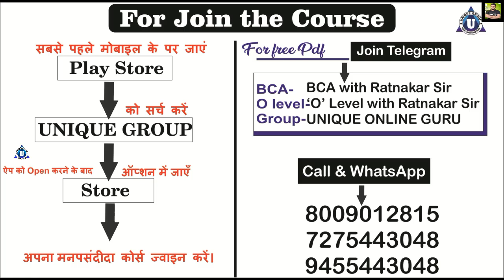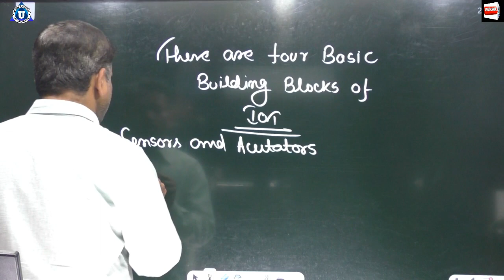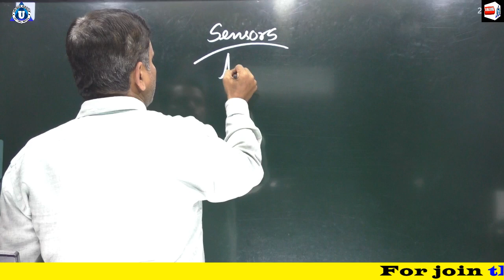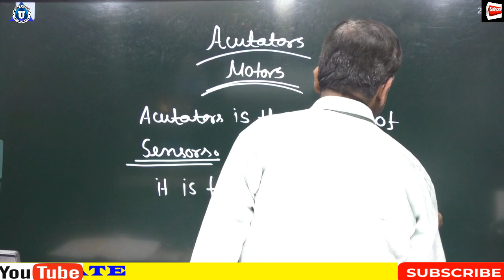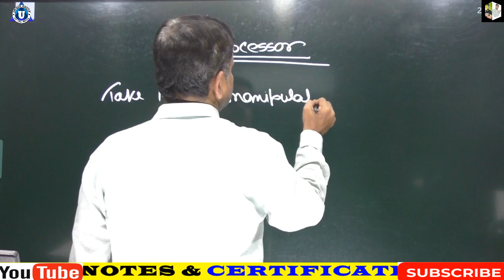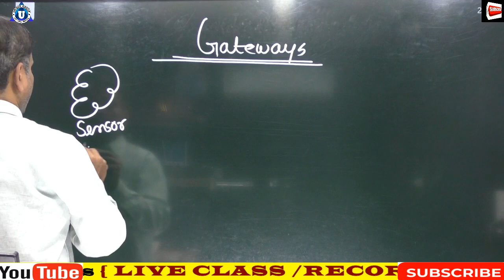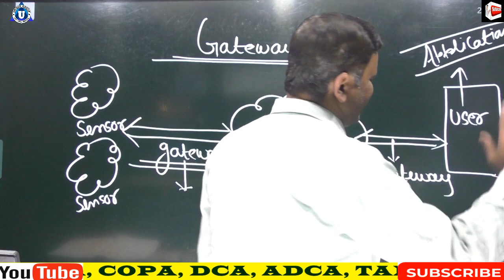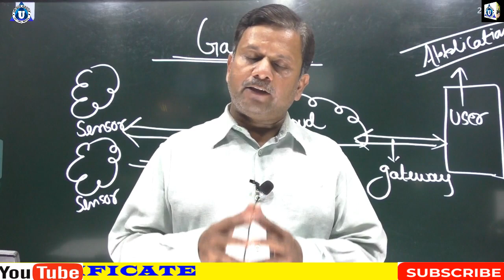Building blocks of IoT and IoT Ecosystem || O-Level M4 R5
building blocks of iot,introduction to internet of things,google cloud platform,arduino,cloud computing,google cloud next,introduction to iot o level m4 r5,applications/devices,what is iot ecosystem,manufacturing,iot scenarios,operational technology,with pdf notes,talks,upciss,nielit,network,o level m4 r5 free pdf notes download,internet of things and its applications,amazon web services,analytics,aws cloud,o level m4 r5 classes,o level m4 r5 full video playlist